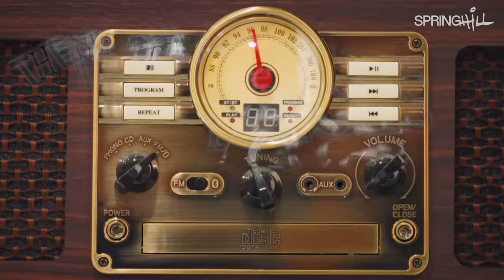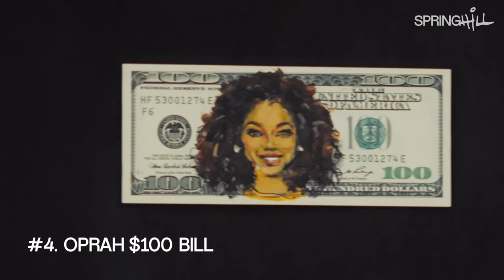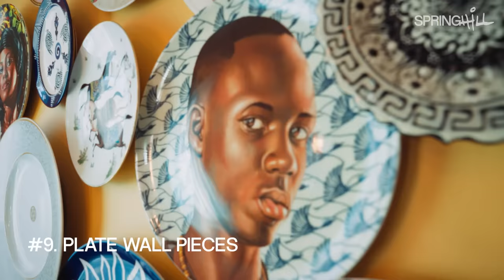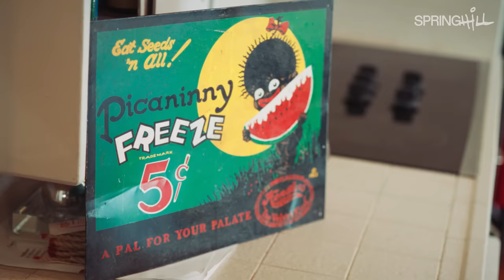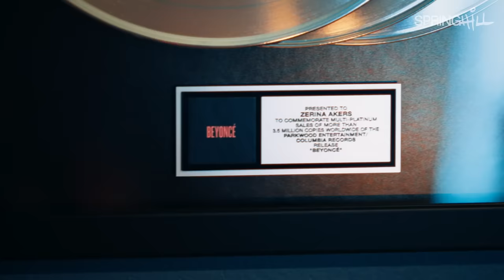Zerina Akers Gives a Tour of Her Impressive Collectables | These Pieces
Everyone has a collection. But ThesePieces? They’re something SERIOUS. In this series, a creative collector will bring us into their world to showcase the extravagant pieces they’ve collected over the years.

In our latest episode of These Pieces, Zerina Akers shares her immersive art collection filled with beautiful paintings, sculptures, and custom Barbie Dolls.

About SpringHill:
SpringHill is the empowerment brand founded by LeBron James & Maverick Carter featuring videos that inspire and empower the creators of tomorrow.